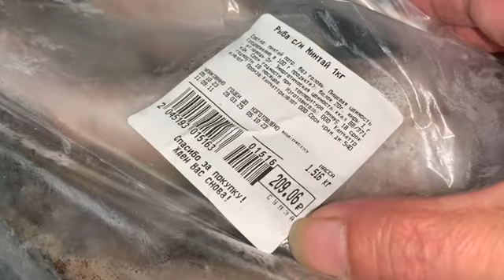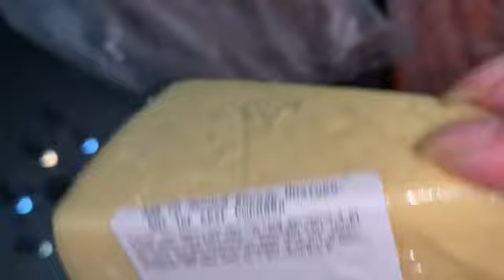Небольшая распаковка из магазина Доброцен и из фермерской лавочки.